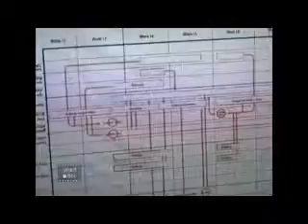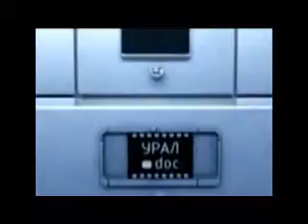Сумма мнений. Нильс и Тим. Сумма мнений. Часть 1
Бельгийские рекламисты Duval Guillame Modem посетили Екатеринбург с семинарами, и заодно заглянули в нашу студию, чтобы рассказать о новшествах в мире рекламы, заодно обсудили прзентацию ЭКСПО 2020 и даже Екатеринбургский караоке-бар